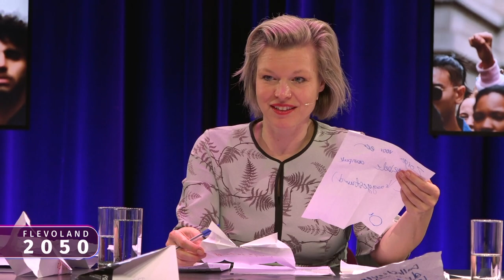Provincie Flevoland - Toekomstberaad 2023 - Talkshow dag 1 deel 2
Ruim 300 Flevolanders deelden hun dromen, wensen en angsten over Flevoland2050 tijdens het spel van de toekomst. 12 wetenschappers gingen met de opbrengsten aan de slag en verrijkten deze met hun kennis. Tijdens het Toekomstberaad in april 2023 gingen we hierover in gesprek met wetenschappers, politici, maatschappelijke partners, ondernemers en inwoners. Hoe gaan we meer denken, durven, doen om samen die de toekomst van Flevoland vorm te geven? Bekijk de video's van de 4 delen van de talkshows.